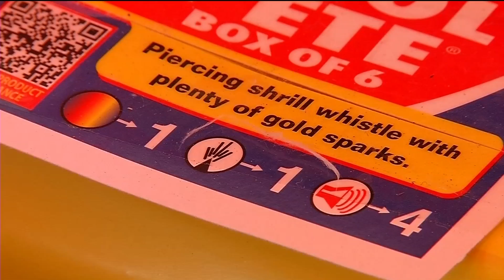Listen up! Crystal clinic has hearing reminder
As any homeowner can attest, mowing the lawn is a mundane, yet necessary activity to maintain the appearance of your yard. But what some people may not realize is that this simple task can be hazardous to your hearing health.
"Really anything over 20 minutes with a lawnmower can really start to impact your hearing," said Taiha Wagner, a hearing instrument specialist from Miracle-Ear in Crystal.
Wagner says that lawnmowers produce a noise around 90-100 decibels. It's a sound that's loud enough to damage your hearing if you don't wear ear protection.
"All those lawnmowers, weed wackers, boat motors, are all over a hundred decibels," Wagner said. "And anything that is over 85 decibels for any prolonged period of time will cause hearing damage."
Yet it's not just motors people need to worry about. With the Fourth of July approaching, firecrackers that are on sale at the stands popping up around the Twin Cities can have the same sort of impact.
Experts say fire crackers can reach 125 decibels. The fireworks stands warn people about the sound they can emit, but it's up to consumers to protect themselves.
"You're gonna want to use some hearing protection to preserve the hearing that you've got," Wagner said.
There are several popular options for people looking for hearing protection, ranging from earmuffs you'd wear while cutting the grass, to ear plugs you would wear at a concert or sporting event.
"These hearing protection devices here I just got at a local hardware store," Wagner said, referring to earmuffs and ear plugs. "None of them are over $20, so it's a very economical way to protect your hearing."
An economical solution that requires less effort than the act of mowing your lawn.
Meanwhile, experts say noise-induced hearing loss can happen at any age. Some of the common warning signs include having difficulty following conversations, thinking that noises sound muffled, or having a ringing in your ears.